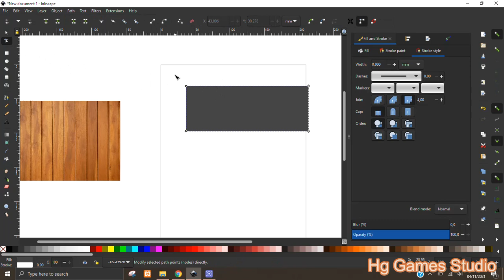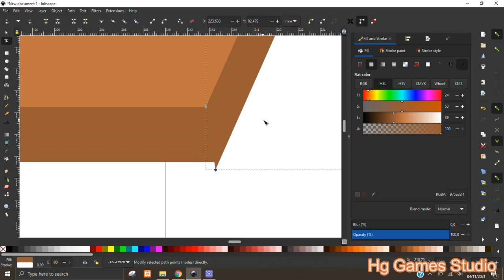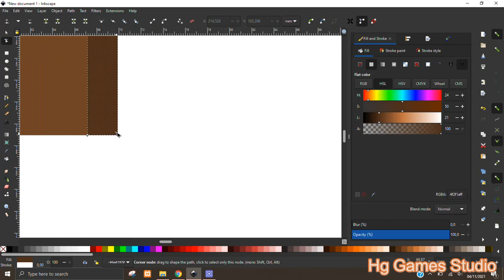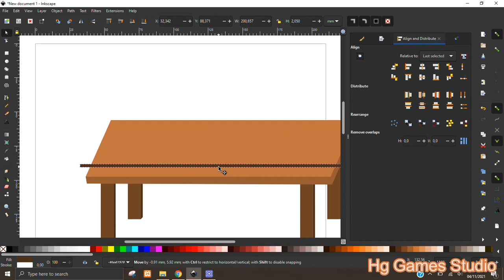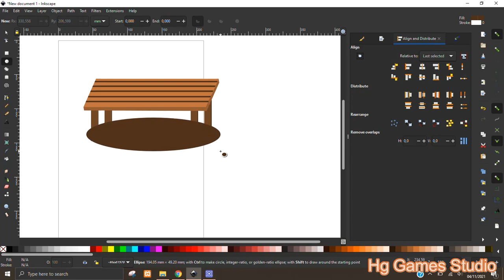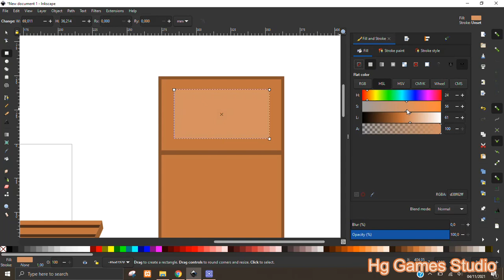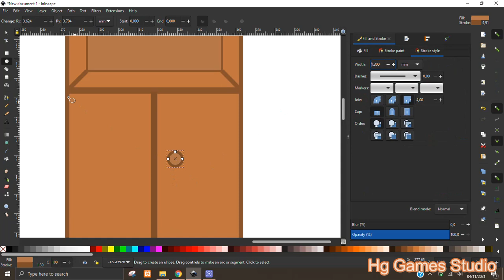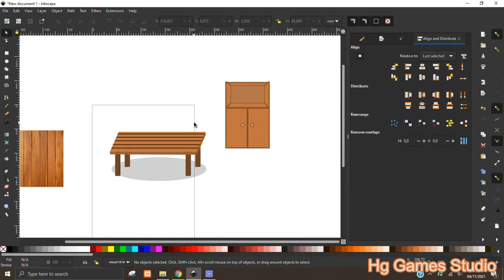Inkscape Tutorial Part 3 : dasar desain vector pada aplikasi inkscape 1.1 || hg games studio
inkscape merupakan aplikasi vektor yang professional dan open source.
catatan di video ini :
- merupakan pengenlan awal pada aplikasi inkscape.
-penjelasan awal mengenai basic shape dengan menggambar vector pada inkscape
-desain vector sederhana dan simple.
buat teman-teman semua, tolong dukungannya ya. agar channel ini bisa terus berkembang dan lebih baik lagi.
teman-teman bisa mendownload aplikasinya di :
jangan lupa kunjungi juga blog hg games studio